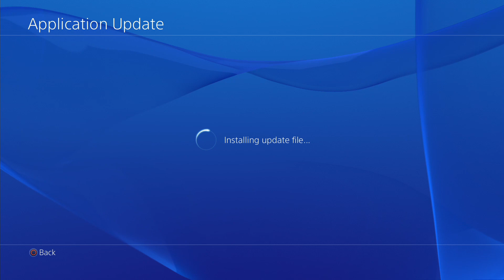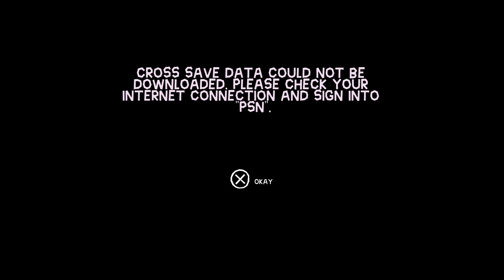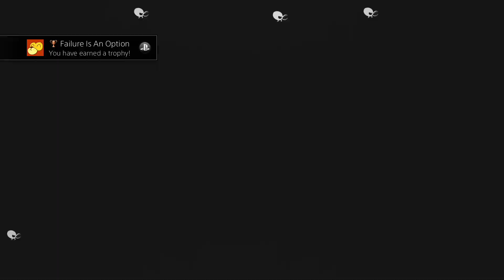Играем в Playstation 4: Super Exploding Zoo